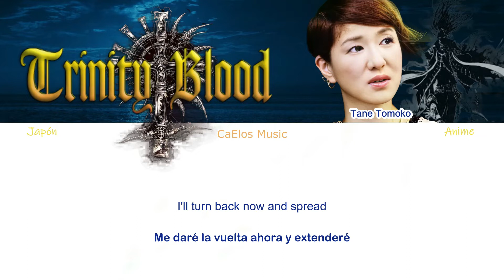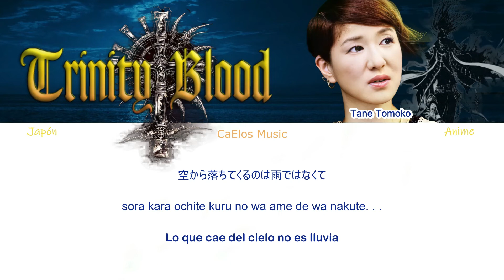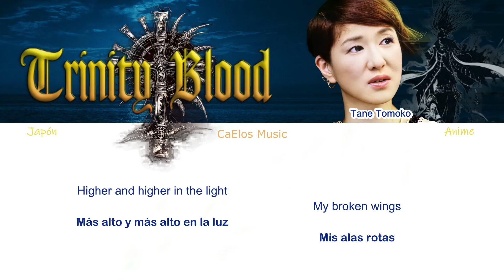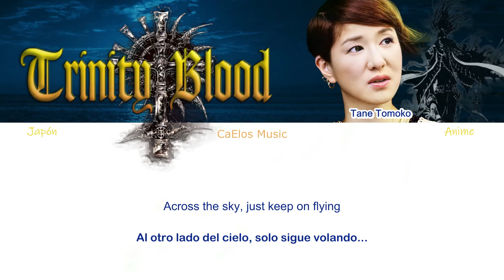Trinity Blood - Broken Wings - Tane Tomoko [Letra-Traducción]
ENDING
Canción de Cierre

ANIME
Trinity Blood
Episodios: 24
Genero:  Acción, ciencia ficción, Drama
Creador: Yoshida Sunao
Director: Tomohiro Hirata

Todos los derechos administrados por JVCKENWOOD Victor Entertainment Corp. and associates

No monetizamos este video, y todos los ingresos de los anuncios que se muestran en el video van al titular de los derechos de autor.
La creación de este video solo es INFORMATIVO, DIFUSIÓN y CONOCIMIENTO de la TRADUCCIÓN en el idioma ESPAÑOL/LATINO para los ESPECTADORES y USUARIOS.
No obtengo ningún beneficio de este video, y todas las ganancias de los anuncios en el video van al titular de los derechos de autor.

Perdón por cualquier error, si los hubiera.

Si eres el CREADOR/AUTOR de esta CANCIÓN
y no quieres que la use en mi video.

Trinity Blood - Broken Wings - Tane Tomoko
2022

JVCKENWOOD Victor Entertainment Corp. and associates